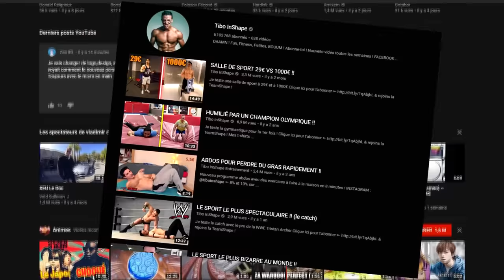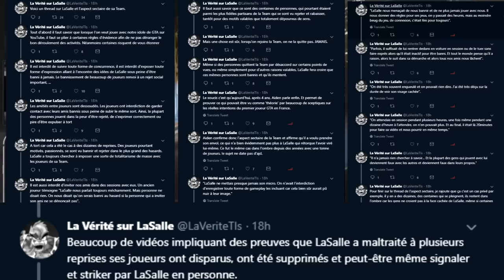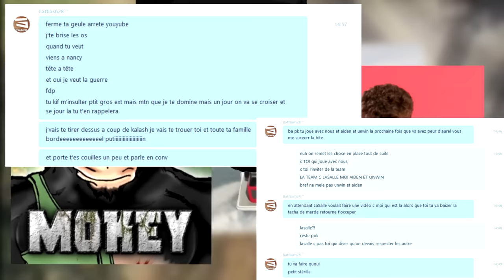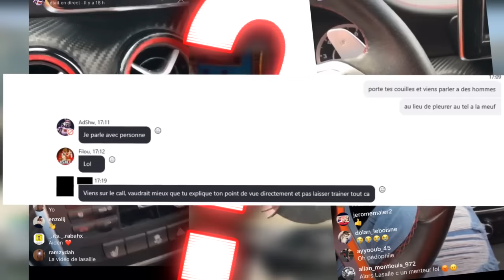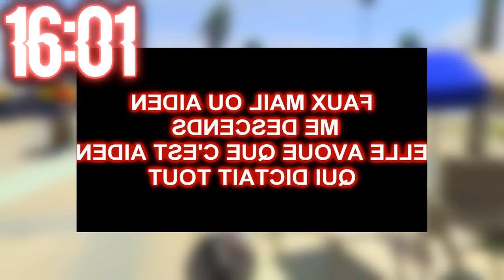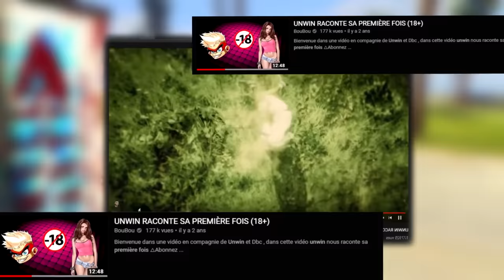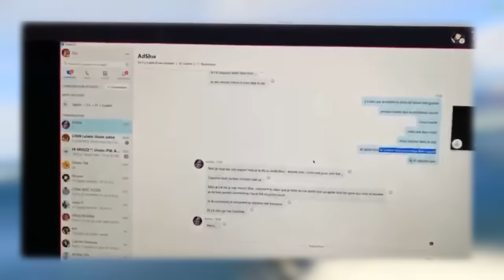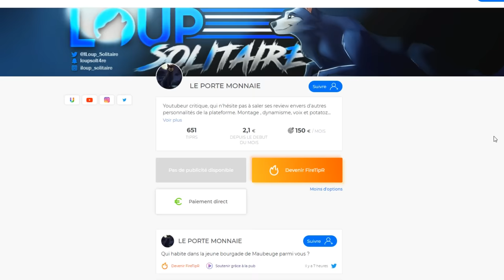LASALLE : MENTEUR & MANIPULATEUR ( Histoire , drama , preuves & vérité )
POINT FINAL.

♀ : NINTENDO Mii THEME (Trap Remix)

♀  Nightcore] Kalinka (AdryxG Remix)

♀  ZELDA ( Akihabara! - Sacred )

C'est pas que je t'aime pas , mais c'est que j'ai la flemme.